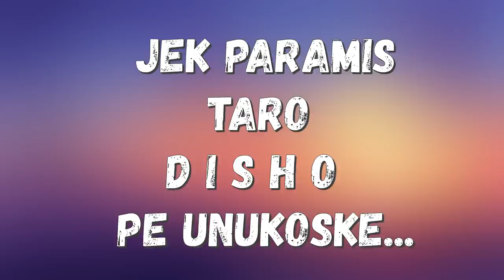AJGARA BEND ORGINAL DMC (JEK PARAMIS O DISHO PE UNUKOSKE )New 2021